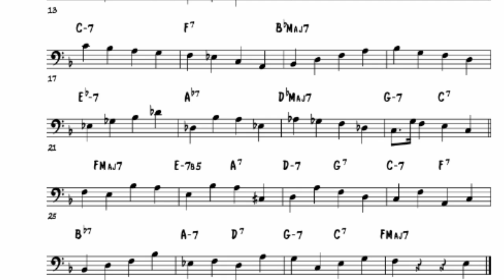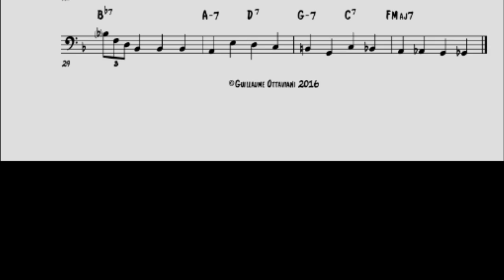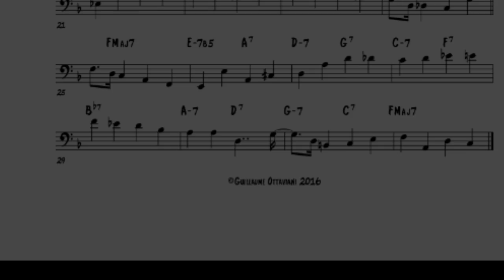Walking bass line, Confirmation (P. Heath, L. Vinegar, C. McBride transcriptions)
I transcribed one chorus from three different recordings of the Jazz standard Confirmation from three different bass players.
The first one is from Charlie Parker. The second one is from Dexter Gordon's album "Daddy Plays the Horn" and the last one is from Hank Jones' Trio album "West of 5th".